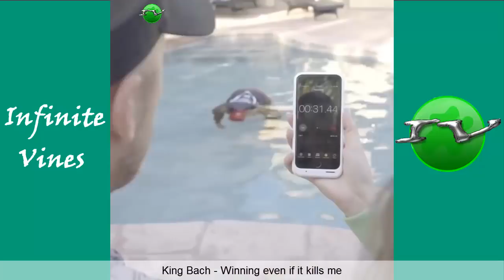Best Instagram Videos Compilation 2018 👌 (Part 31)